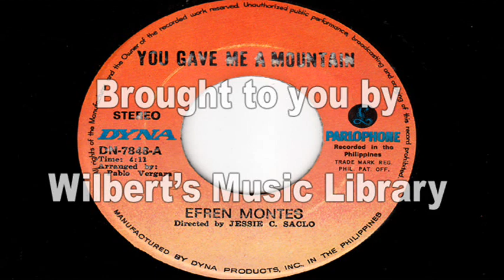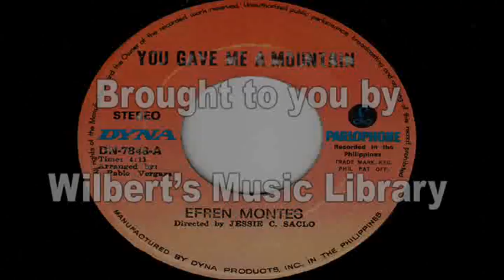YOU GAVE ME A MOUNTAIN - Efren Montes